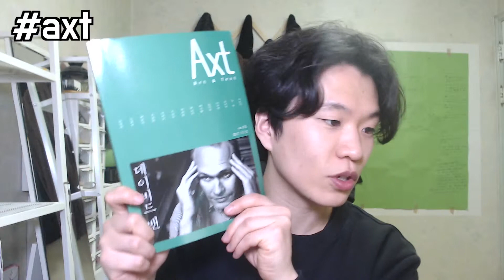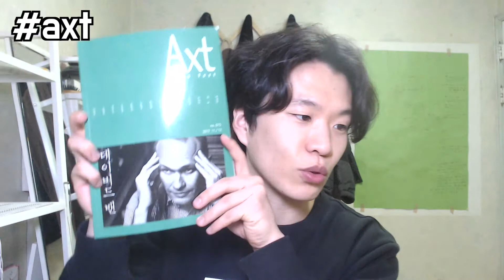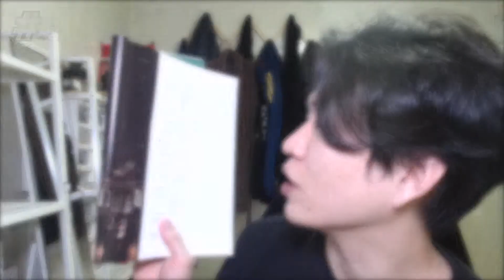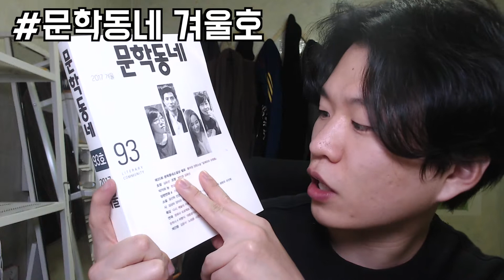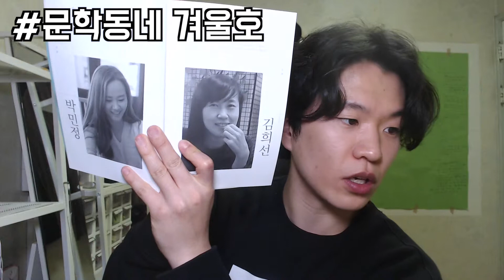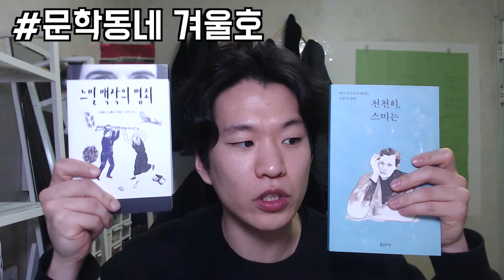[하울영상] 너무나도 생소한 문예지!! 책손님이 또 오셨네요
편의점 손님이 또 책을 주고 가셨어요. 집에 책이 많으시다면서요...얼마나 많은걸까요? 책봉투에 있는 책을 하나씩 까보면서 이야기해 봤습니다. 문예계간지 3권과 소설1, 산문집1권을 소개합니다.